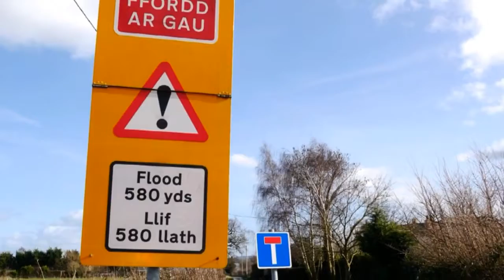Today's Photography of the Floods around Holt